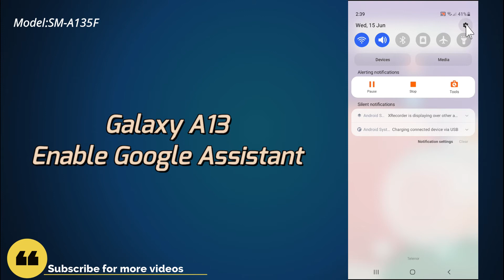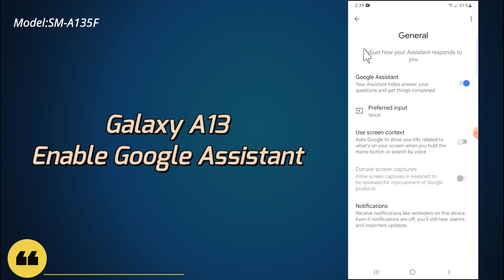Samsung Galaxy A13 Enable Google Assistant || A13 Google Assistant/Talkback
✔️Samsung Galaxy A13 Enable Google Assistant